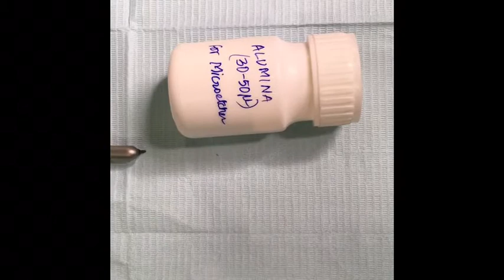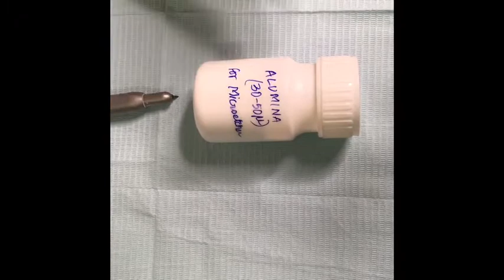Esthetrix Microetcher vs Esthetrix blaster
The difference between a microetcher (snadblaster) and the esthetrix blaster. i am also explaining the difference between the powders and clinical application of the same.

Thanks,
Dr. Pratiek Gupta